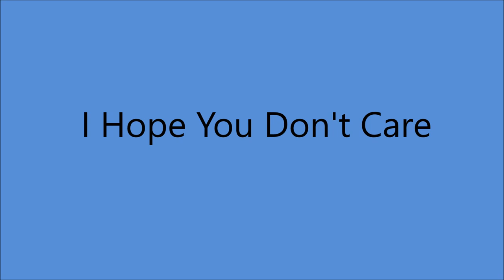Red Sovine - I Hope You Don't Care [1955].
[Written by Darrell Haden].

Issued  on SINGLE  Decca 29529 A.

Bradley Studio, 804 16th Ave. South, Nashville, TN -

2008  West Virginia Music Hall of Fame